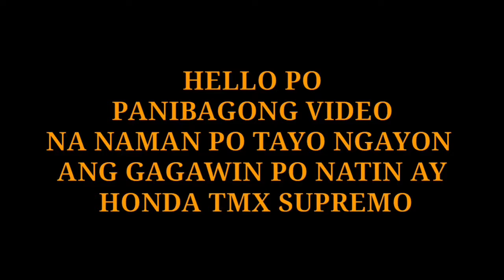HONDA SUPREMO TOP OVERHAUL AND REPLACING CLUTCH LINING